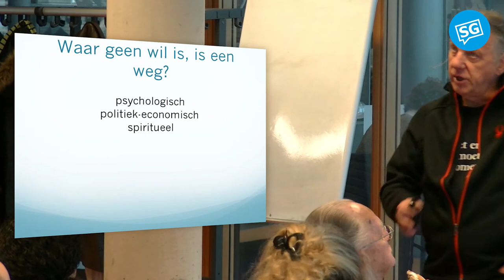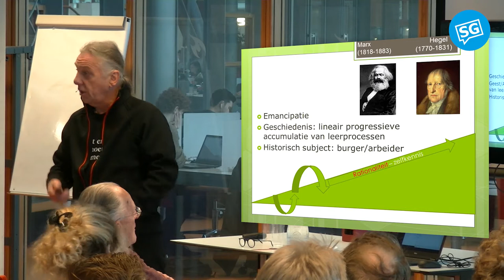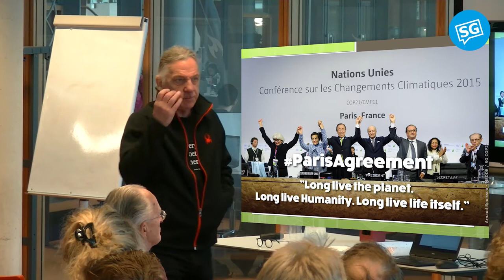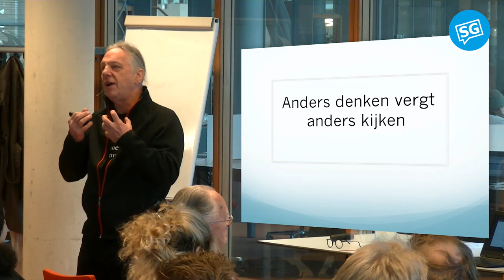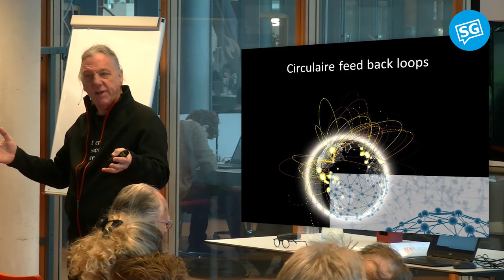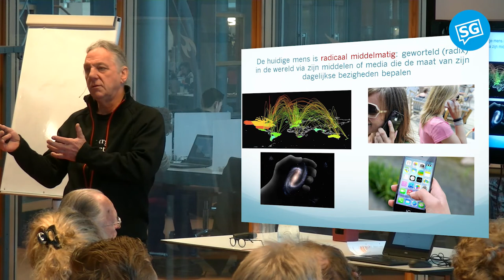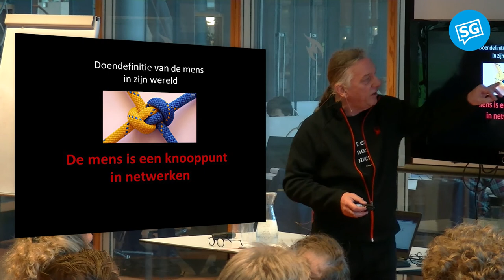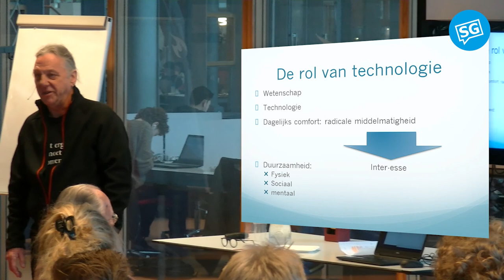Broodje Filosofie: Waar geen wil is, is een weg | Henk Oosterling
We hebben ons in de westerse Verlichting, en met name door de technologische doorwerkingen daarvan, flink in de nesten gewerkt. Tegen deze achtergrond onderzoekt Henk Oosterling de filosofische geschiedenis, met als belangrijke ingang het “nietsdenken”. In het Westen heeft “het niets” geen goede naam. In het westerse denken blijft er afstand tussen degene die denkt en datgene wat gedacht wordt. Maar in het Oosten is de rationele zelfreflectie overgenomen door de vorm, de “manier van doen”, het lichaam dat zelf denkt.

Henk Oosterling is universitair hoofddocent Filosofie aan de Erasmus Universiteit Rotterdam. Ook was hij Nederlandse kampioen Japans zwaardvechten. In zijn boek “ Waar geen wil is, is een weg” propageert hij het “intercultureel doendenken”.